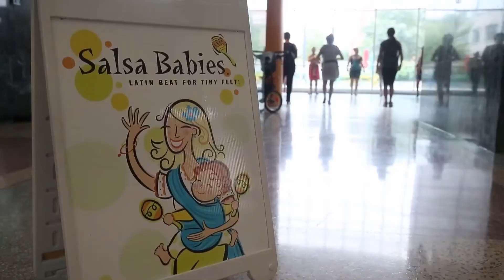Quienes Somos Ottawa y Gatineau SalsaBabies Ottawa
Daniela Pueyo Grand, una Venezolana haciendo una gran diferencia con las madres, abuelas y sus hijos-nietos manteniendolos sanos y activos con los ritmos de la musica latina

Daniela Pueyo Grand,a Venezuelan making a great difference with mothers, grand-mothers and their children-grand-children by keeping them healthy and active with the Latin-American music rhythms